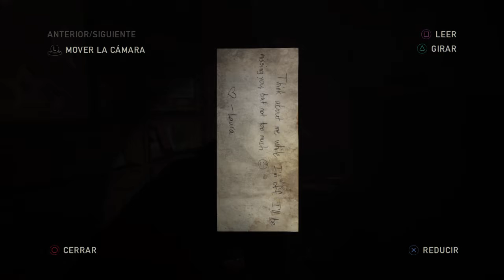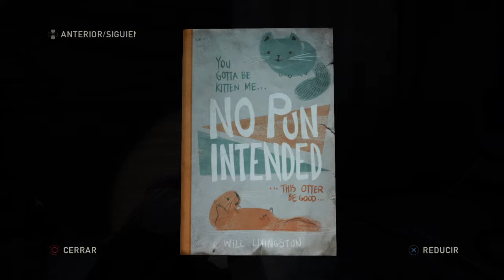The Last of Us™ Remasterizado